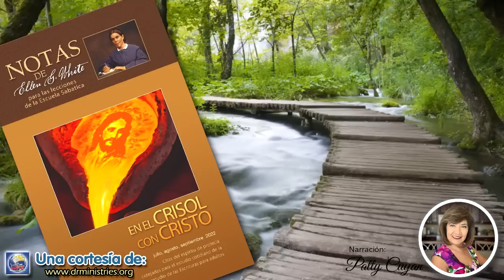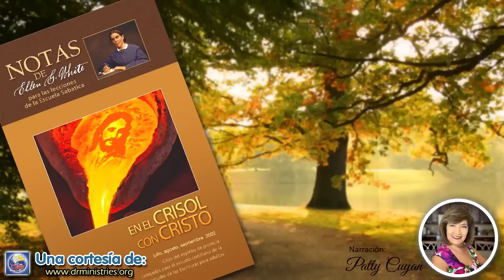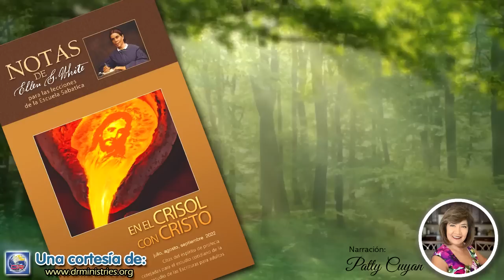Notas de Elena - 17 de Agosto del 2022 - Echar toda nuestra anciedad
ECHAR TODA NUESTRA ANSIEDAD
El Señor desea que apreciemos el gran plan de la redención, que comprendamos nuestro elevado privilegio como hijos de Dios, y que caminemos delante de él en obediencia y agradecimiento. Desea que le sirvamos en novedad de vida, con alegría cada día. Anhela que la gratitud brote de nuestro corazón porque nuestro nombre está escrito en el libro de la vida del Cordero, porque podemos poner todos nuestros cuidados sobre Aquel que cuida de nosotros. Él nos ordena que nos regocijemos porque somos la herencia del Señor, porque la justicia de Cristo es el manto blanco de sus santos, porque tenemos la bendita esperanza de la pronta venida de nuestro Salvador.

El alabar a Dios de todo corazón y con sinceridad, es un deber igual al de la oración. Hemos de mostrar al mundo y a los seres celestiales que apreciamos el maravilloso amor de Dios hacia la humanidad caída, y que esperamos bendiciones cada vez mayores de su infinita plenitud. Mucho más de lo que hacemos, debemos hablar de los preciosos capítulos de nuestra vida cristiana. Después de un derramamiento especial del Espíritu Santo, aumentarían grandemente nuestro gozo en el Señor y nuestra eficiencia en su servicio, al repasar sus bondades y sus maravillosas obras en favor de sus hijos.

Estas prácticas rechazan el poder de Satanás. Excluyen el espíritu de murmuración y queja, y el tentador pierde terreno.. Fomentan aquellos atributos del carácter que habilitarán a los habitantes de la tierra para las mansiones celestiales (Palabras de vida del gran Maestro, pp. 240, 241).

Con toda ternura [Jesús les] decía a los cansados: "Llevad mi yugo sobre vosotros, y aprended de mí, que soy manso y humilde de corazón; y hallaréis descanso para vuestras almas". Mateo 11:29. Con estas palabras, Cristo se dirigía a todo ser humano. Sabiéndolo o sin saberlo, todos están trabajados y cargados. Todos gimen bajo el peso de cargas que solo Cristo puede quitar. La carga más pesada que llevamos es la del pecado. Si tuviéramos que llevarla solos nos aplastaría. Pero el que no cometió pecado se ha hecho nuestro substituto. "Jehová cargó en él el pecado de todos nosotros". Isaías 53:6...

Nos invita a echar sobre él todos nuestros afanes; pues nos lleva en su corazón...
Está velando sobre'',, ti, tembloroso hijo de Dios. ¿Estás tentado? Te librará. ¿Eres débil? Te fortalecerá. ¿Eres ignorante? Te iluminará. ¿Estás herido? Te curará. Jehová "cuenta el número de las estrellas"; y, no obstante, es también el que "sana a los quebrantados de corazón, y liga sus heridas". Salmo 147:4, 3.

Cualesquiera que sean tus angustias y pruebas, exponlas al Señor. Tu espíritu encontrará sostén para sufrirlo. todo. Se te despejará el camino para que puedas librarte de todo enredo y aprieto. Cuanto más débil y desamparado te sientas, más fuerte serás con su ayuda. Cuanto más pesadas sean tus cargas, más dulce y benéfico será tu descanso al echarlas sobre Aquel que se ofrece a llevarlas por ti (El ministerio de corazón, pp. 47, 48).